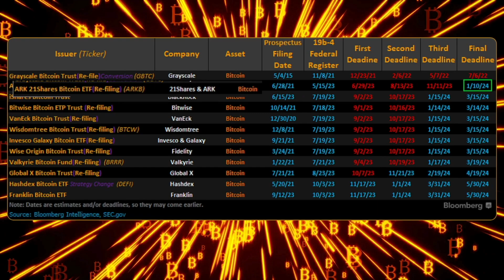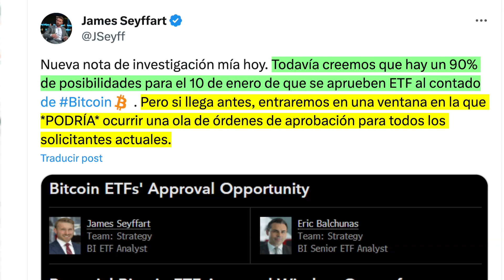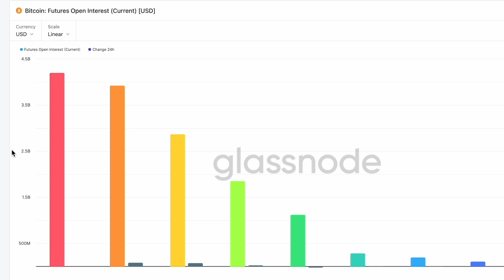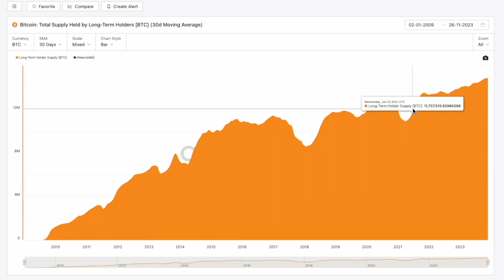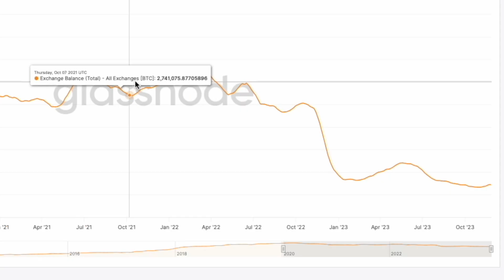BITCOIN: Faltan Solo 43 días. Así se está preparando Wall Street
Bitcoin, faltan 43 días para conocer la decisión de la SEC sobre los ETF de bitcoin al contado y así se esta preparando Wall Street.  Así se están preparando los fondos de inversión comprando todos estos bitcoin. Los ETF de bitcoin pueden cambiar el mercado de bitcoin y criptomonedas para siempre.